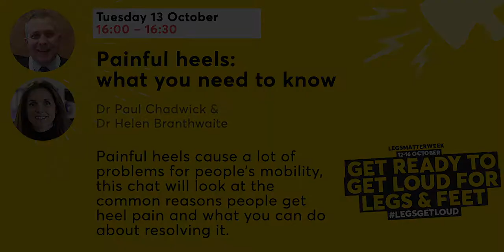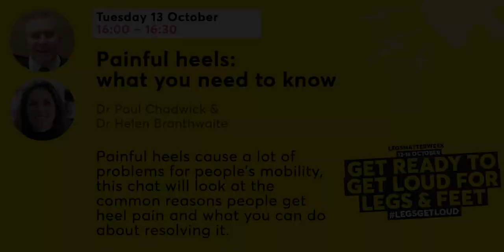Painful heels: what you need to know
Painful heels cause a lot of problems for people’s mobility, this chat will look at the common reasons people get heel pain and what you can do about resolving it.